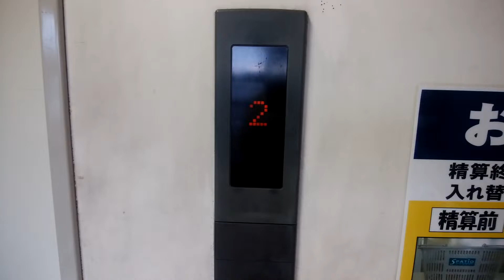エスパティオ小和田店のエレベーター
エスパティオ小和田店のエレベーターです。
油圧式のNEWプリードです。

データ
メーカー：日立
構造：油圧式
モデル：ビルエースNEWプリード
用途：乗用
定員：13名
積載：900Kg
設置数：1
停止階：1,2
車椅子操作盤：なし
アナウンス：なし
到着チャイム・ベル：なし
ボタン確認音：なし